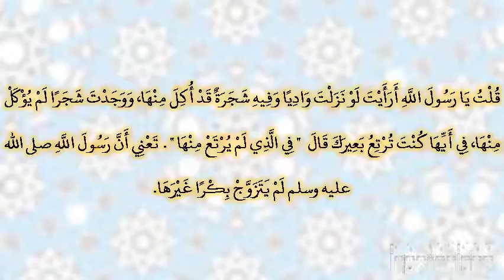صحيح البخارى - كتاب النكاح - 5077 - باب نكاح الأبكار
حدثنا إسماعيل بن عبد الله، قال حدثني أخي، عن سليمان، عن هشام بن عروة، عن أبيه، عن عائشة ـ رضى الله عنها ـ قالت قلت يا رسول الله أرأيت لو نزلت واديا وفيه شجرة قد أكل منها، ووجدت شجرا لم يؤكل منها، في أيها كنت ترتع بعيرك قال ‏  "‏ في الذي لم يرتع منها ‏"  ‏‏.‏ تعني أن رسول الله صلى الله عليه وسلم لم يتزوج بكرا غيرها‏.‏